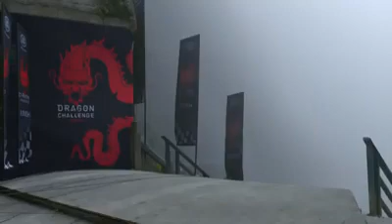Desafio do dragão com a Range Rover Sport Sport6 Híbrido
A Land Rover provou que está pronta para qualquer desafio. A marca bateu um recorde mundial ao colocar o primeiro carro para subir a escadaria de pedras que leva até o Heaven’s Gate, na China, que possui 999 degraus.

O novo Range Rover Sport híbrido, ou PHEV (Plug-in hybrid electric vehicle) foi a aposta da marca para chamar a atenção com esse desafio inusitado. Ele foi o primeiro veículo híbrido, ou seja, que combina um motor a combustão de 300 cv  a um propulsor elétrico de 116 cv a subir escadaria para o céu” na China. Com 404 cv de potência e uma série de recursos off-road avançados, não faltou fôlego e musculatura ao SUV para concluir o desafio.

A Range Rover encarou também a famosa Tianmen Mountain Road, conhecida como a Estrada do Dragão, que tem extensão de 11,3 quilômetros e é composta por 99 curvas extremamente sinuosas, em 20 minutos. Depois disso, encarou uma subida de 45 graus de inclinação até o topo. O carro concluiu o desafio com sucesso, para felicidade da marca e tranquilidade do piloto, Ho-Pin Tung.